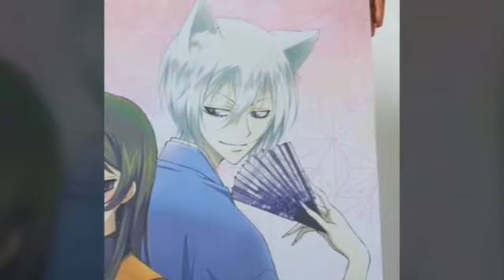Anime Pictures - Tag you're it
Remélem tetszik😁 próbáltam a kedvenc animéimnek a képeit belerakni👍